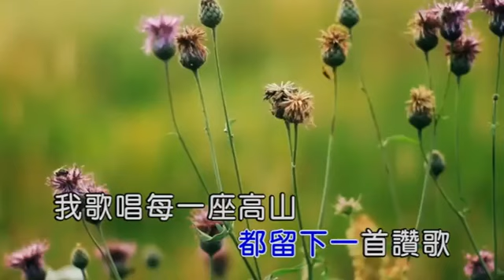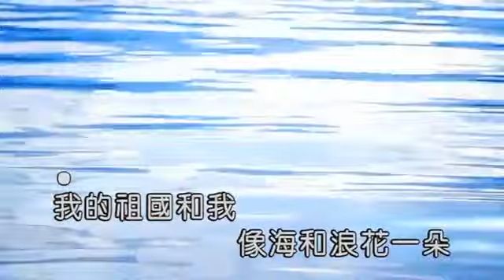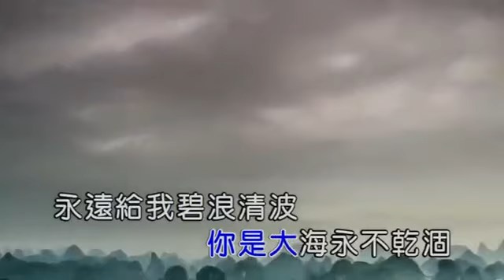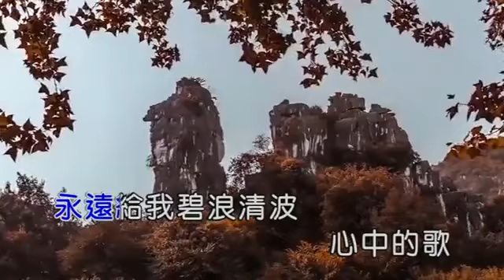Chinese Song 我和我的祖国 I and My Motherland by 韩红 Han Hong